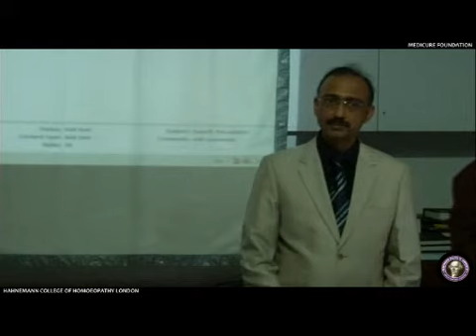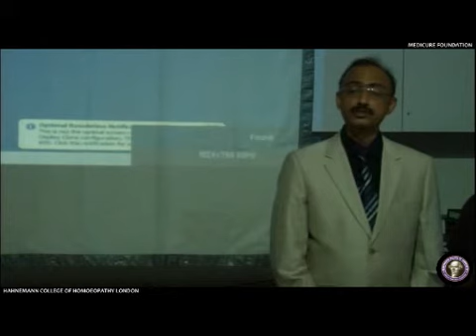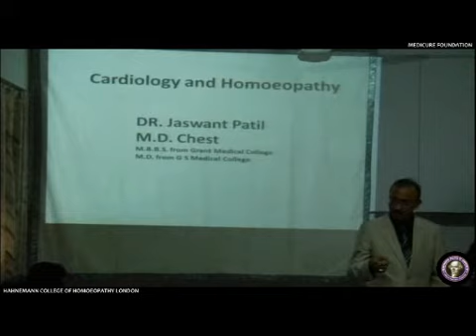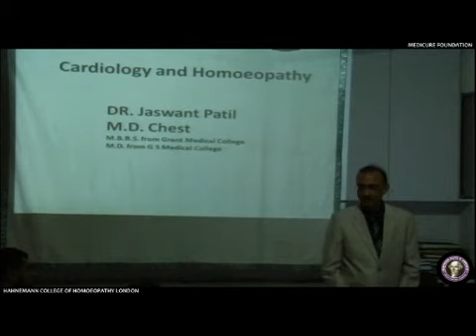Lecture by Dr. Jaswant Patil on the topic "Homoeopathy & Cardiology"